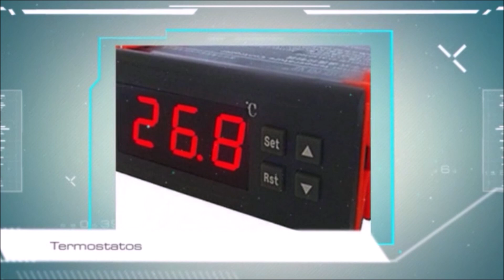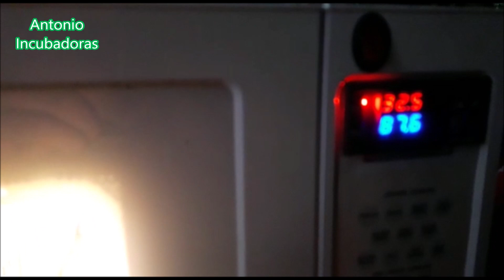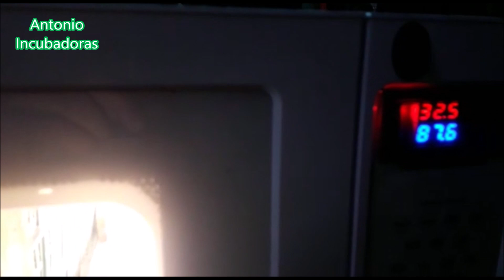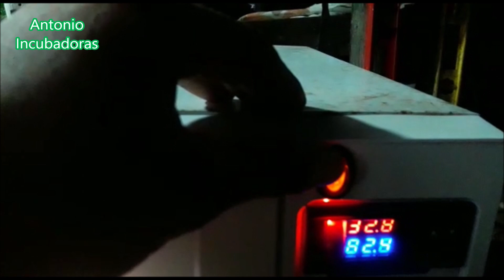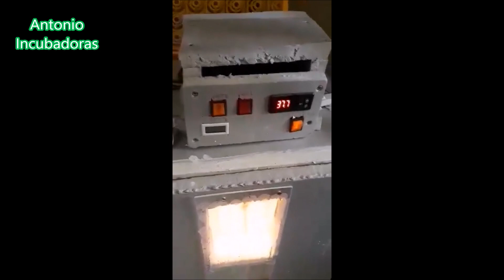Incubación en incubadoras caseras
Resultados de incubación en incubadoras caseras. Incubación de huevos de gallina en incubadora en un frigorífico, Pollitos de codorniz recién nacidos y en criadora casera, incubadora de huevos casera en un congelador, en un horno microondas, de icopor y gallos y gallinas kirikis.

00:00 introducción
01:56 Incubadora de huevos casera en un frigorífico o nevera
02:39 Incubación de huevos de codornices
03:46 Incubadora casera automática en un congelador
04:37 Incubadora casera en un horno microondas
05:35 Incubación de huevos de gallina en incubadora casera de icopor o corcho
07:54 Gallos y gallinas Kirikis